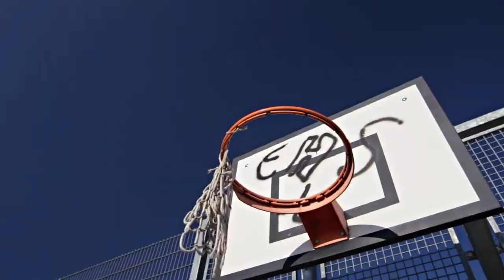Football Jam - Glidecam HD1000, Canon T4i/650D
In the video: Tommy Wright, Matej Grgic, Alexander Strasser.

Equipment used:
Glidecam HD1000